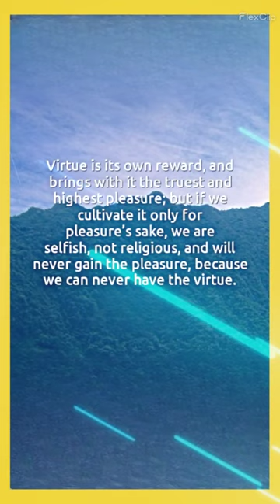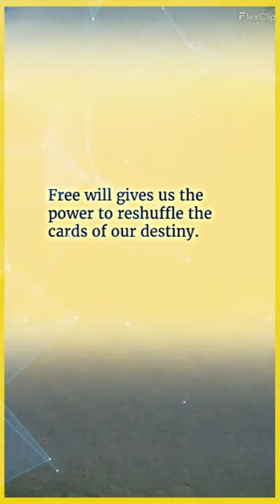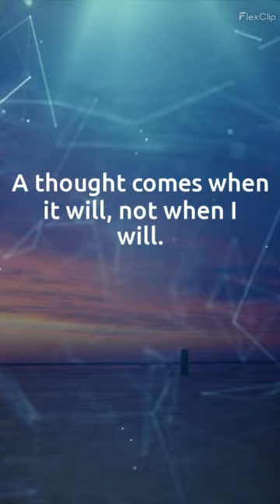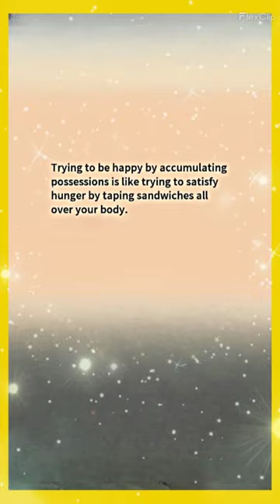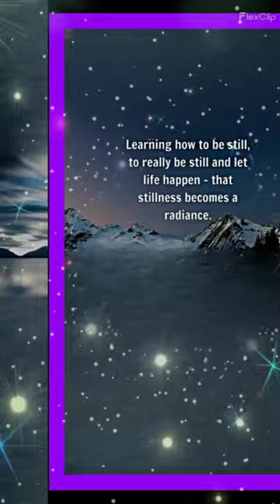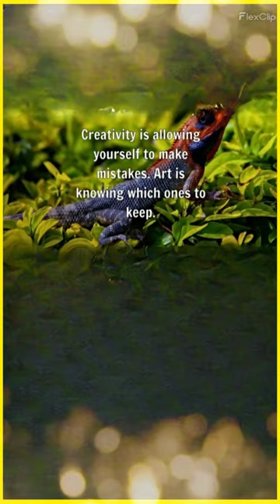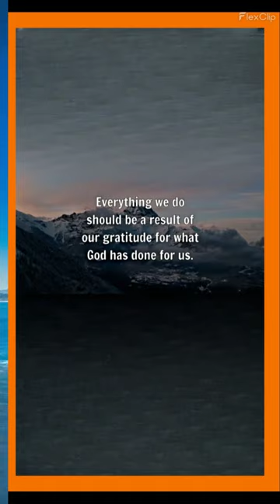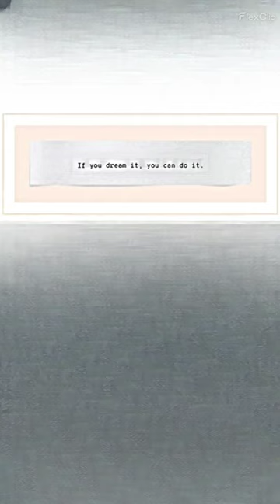Vitamin JC.....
Handsome Frank 2006. One of our first instrumental funk tunes...